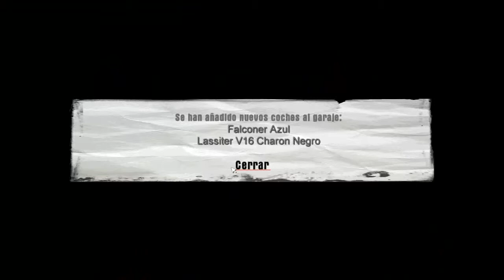Mafia The City of Lost Heaven Walkthrough - Episodio 9 - El sacerdote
Sigo con la serie de mafia, en esta mision ire de un prostibulo a una iglesia, quieres saber como? mira el video :D